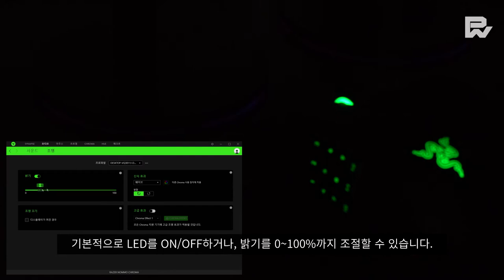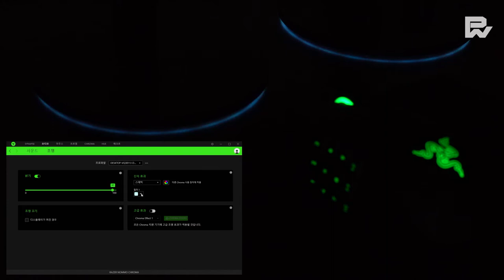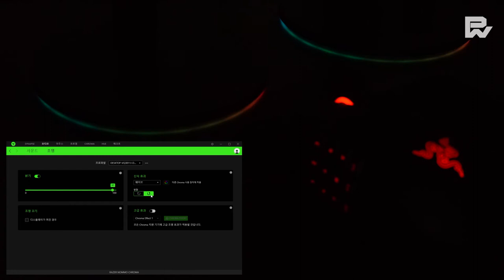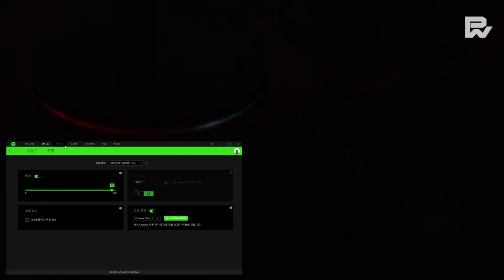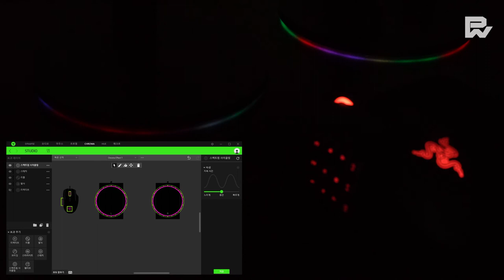RAZER NOMMO CHROMA LED Demo Preview